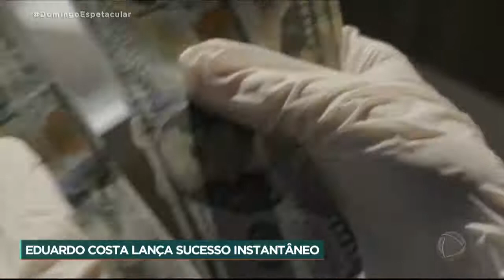18 de maio de 2021*Cuidado*eduardocosta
Confira a reportagem ..este um homem sem medo ...um homem que fala em nome do Povo ..